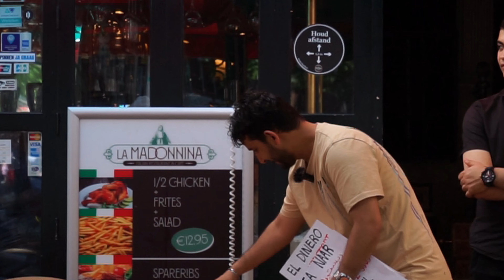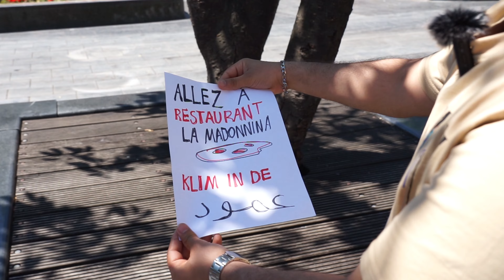Translate This Multilingual Text To Find The Hidden Money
Check out the YouTube channel of Aliim @MyChannel-z3s

Welcome to this new language challenge. During this game the participant has to find the money which is hidden on a square. He has 1 hour to find the money. He keeps everything what he finds.